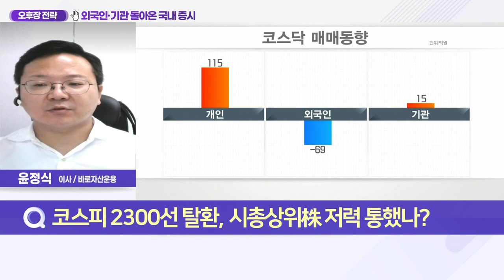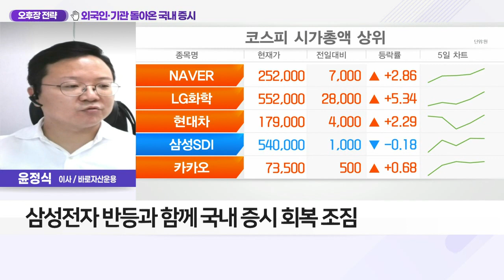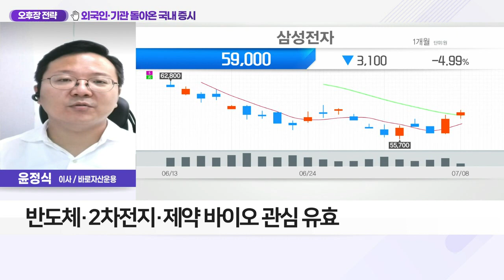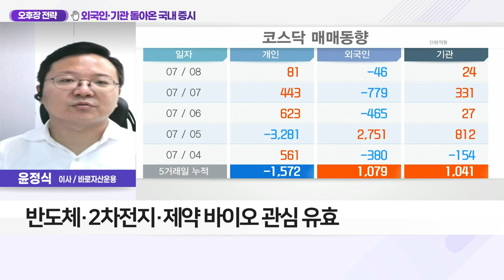외국인·기관 돌아온 국내 증시_오후장 전략 (20220708)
Q. 코스피 2300선 탈환, 시총 상위株 저력 통했나?
- 삼성전자 반등과 함께 국내 증시 회복 조짐
- 국내 증시, 삼성전자 실적 발표 이후 반등
- '삼성전자' 필두로 반도체·2차전지·화학 섹터 반등

Q. 달라진 국내 증시, 투자 전 체크 포인트는?
- 외국인·기관 중심의 수급 개선
- 원·달러 환율 안정에 외국인 투자자 우호적 환경
- 반도체·2차전지·제약 바이오 관심 유효